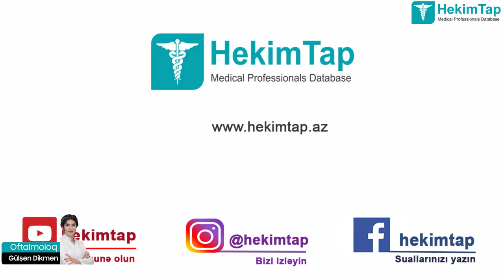Orta ağır miopiya ( Excimer Laser Əməliyyatı)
Oftalmoloq Cərrah Gülşən Dikmen
Həkimlə əlaqə: